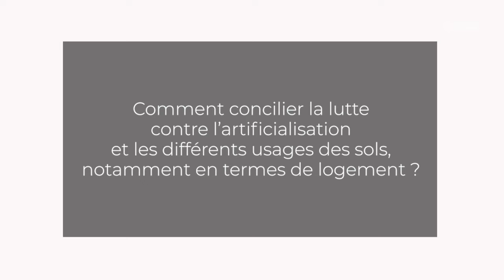Sylvain GRISOT - Enjeux pour quelle politique foncière - CESE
Questions à M. Sylvain GRISOT, urbaniste, auteur de Manifeste pour un urbanisme circulaire, auditionné par la Commission Territoires, agriculture et alimentation du CESE dans le cadre de la saisine : "Quels enjeux pour quelle politique foncière ?".